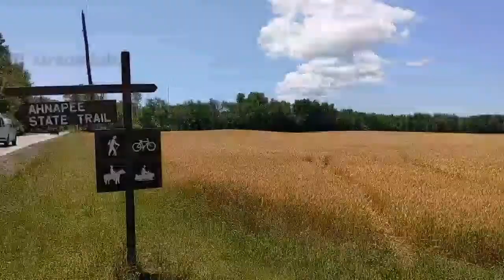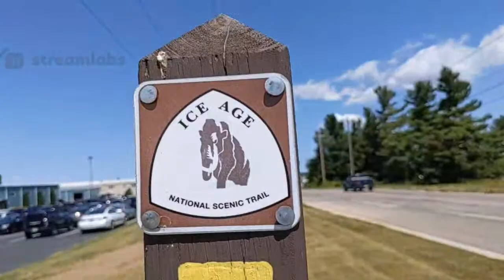Ice Age Trail Busking [Ahnapee Trail (Cherry Blossom Park)]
SirYanthon Summer 2022 Tour Schedule (subject to change)

6/2    Lawrence Big Hill Park – 191 North 9th Avenue
More than anticipated, bike trails?
6/9    Shiloh Road Dog Park – 1660 Shiloh Road
6/16    Franke Park – 1700 Claybanks Road (wooden trails)
6/23    Woodside Wildflower Preserve - on the corner of Lansing Avenue and Hwy 42-57 (by the school)
No sign, wouldn’t have known it existed if not for the parks website.
and South Side Cemetery
6/30    Bullhead Point
7/7    Little Creek Parkway - South 16th Place (by the hospital)
7/14    Cherry Blossom Park – 919 South Lansing Avenue (industrial park)

7/21    Sawyer Park - 36 S. Neenah Avenue (by the boat launch)
7/28    Garland Park – 435 North 8th Avenue (nicer one by big hill)
8/4    Woods West Park - 101 North Cumberland Avenue (by grandma)
8/11    Sturgeon Bay Skatepark – 16 W. Spruce Street
8/18    Otumba Park – 32 North Joliet Avenue
8/25    Graham Park (big compass by water)
9/1    Bay View Park (by sonnys)
9/8    Sunset Park – 747 North 3rd Avenue
9/15    Public Waterfront Walkway (connecting sonnys and otumba)
9/22    Martin Park – 207 South 3rd Avenue (with stage)
9/29    ?